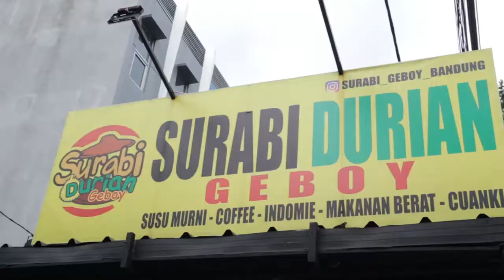NGEMIL DI SURABI GEBOY BANDUNG, RECOMMENDED!!!